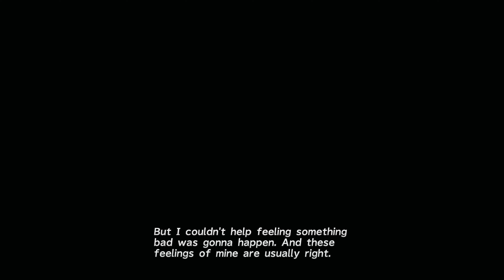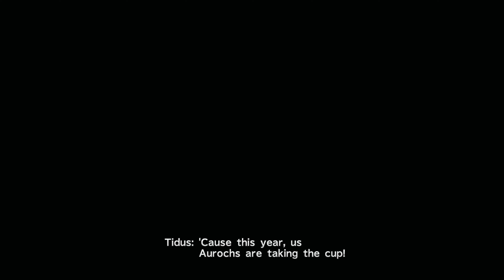(PC) Final Fantasy X 4k - Episode 3 (NO COMMENTARY WITH TEXTURE MODS)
(PC) Final Fantasy X 4k episode 3. This is a no commentary modded version of the HD Remaster of Final Fantasy X with 4k texture mods, graphical tweaks and custom reshades all recorded in 4k 60fps on an RTX 3090 PC.

Welcome to WasAwarrioR if you like my content please consider Subscribing, leaving a Like and a comment and enabling notifications so you can view my future uploads the moment they go live.

On this channel I want to give you a different mix of game play content from games old and new. I hope you enjoy them!

Thank You, WasAwarrioR

About Final Fantasy X HD Remaster -

FINAL FANTASY X/X-2 HD Remaster celebrates two of the most cherished and beloved entries to the world-renowned franchise, completely remastered in gorgeous High Definition & now available on PC / Windows!